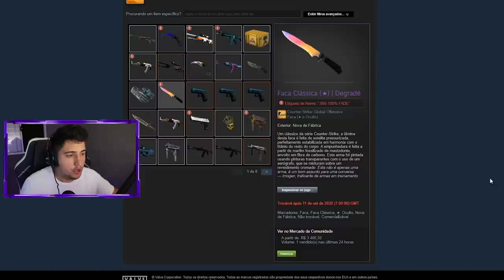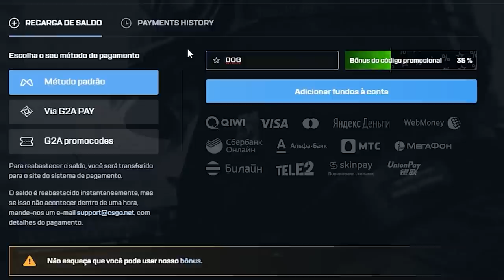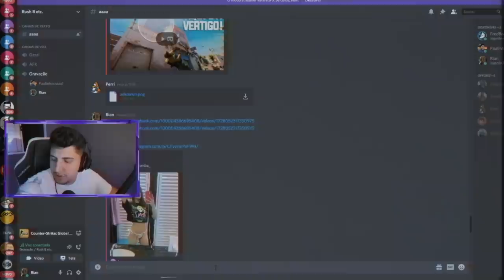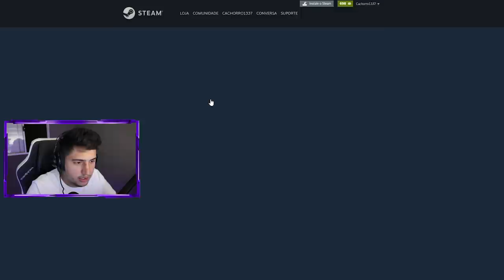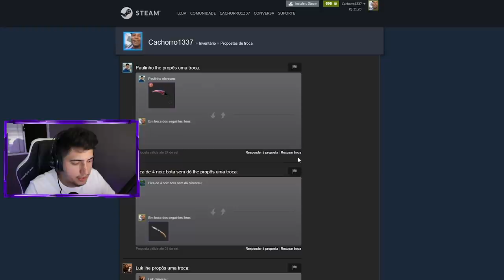USEI MOUSE HACK de AIMBOT para ROUBAR A SKIN de FACA do MEU AMIGO... (teve choro)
Trollei meu amigo usando o mouse hack com aimbot embutido que comprei na internet para testar no CS:GO! No final ele tiltou pois perdeu sua skin de faca...